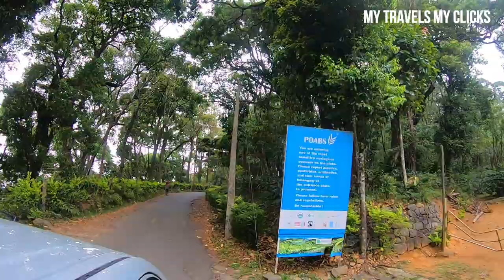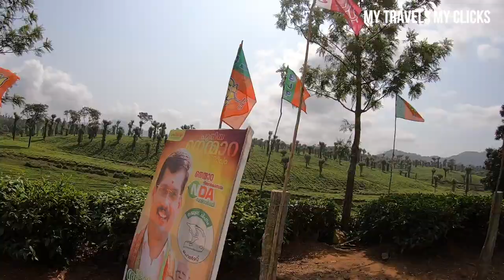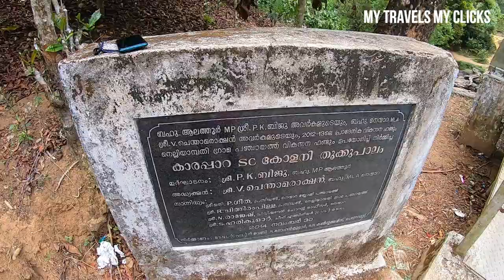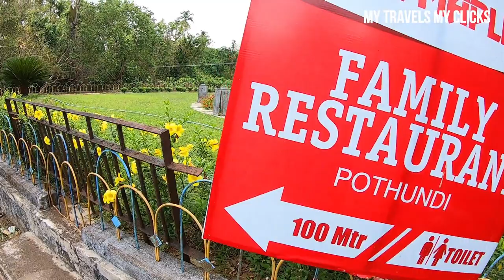Nelliyampathy Palakkad |സീതാർകുണ്ടും മലമുഴക്കിയും പിന്നെ നെല്ലിയാമ്പതി യാത്രയും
Nelliyambathy is surrounded by tea and coffee plantations.

The village has forms a part of the Chittur thaluk. Porhundi dam, which was constructed in the 19th century, is the entrance to Nelliyampathy.

A viewpoint called Seethargund is situated 8 km away from Nelliyampathy. Seethargund, according to beliefs is the place  Rama, Laxmana and Seetha rested during their exile.
Great Hornbill
A huge, distinctive hornbill with a large yellow bill and casque. Black face, wings, and breast contrast with white neck, belly, and tail. Sexes are similar, except that females have an entirely yellow casque, a pale iris, and bare pink skin around the eye. In flight, note the white tail with black band, and the black wings with a yellowish-white band and a white edge. The species inhabits dense evergreen forests. The call is usually a loud series of deep grunts.